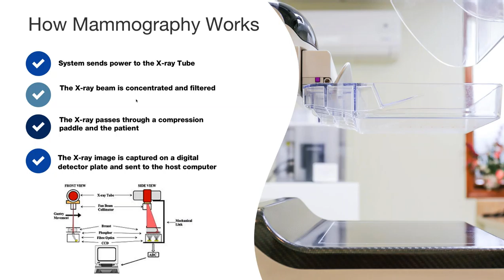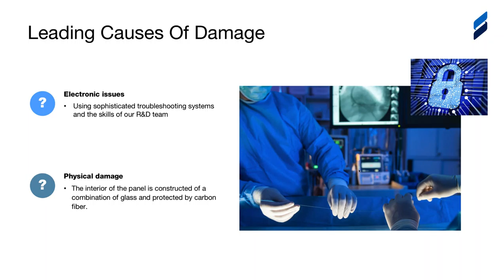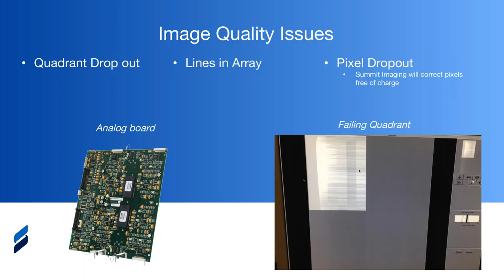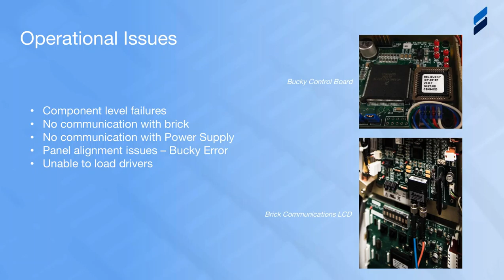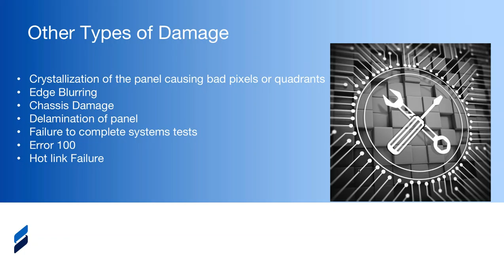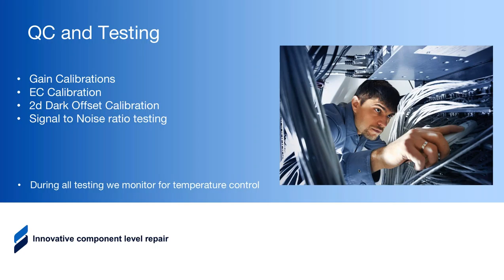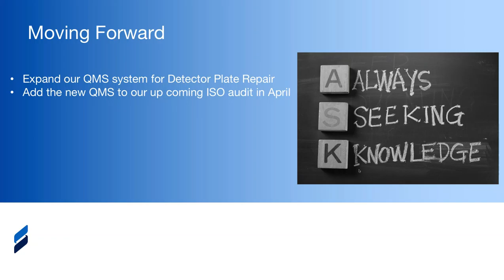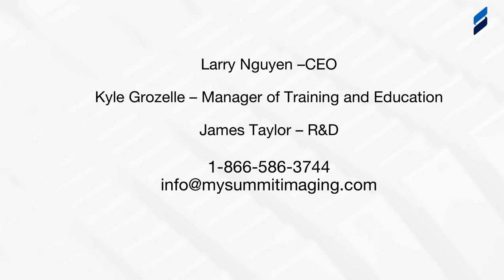Mammography Detector Plate Repair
During this 60 minute presentation, Kyle Grozelle, Manager of Global education and Training at @SummitImaging will share new expanded capabilities for the repair of detector plates for @HologicInc Selenia mammography systems. This brand new offering is a result of Summit Imaging customers’ demand and has allowed healthcare facilities to eliminate costly outsourced service while lowering their Total Cost of Ownership. Their research has provided insight into extending the service life of these valuable detector plates and many symptoms and failures that are not related to the receptor plate.

Attendees will learn about the repair of Mammography Detector Plates and how new advances will allow for a lower cost of ownership for these critical imaging devices. Kyle will examine and discuss failures examples along with an in-depth look at the subcomponents that can lead to issues with operation.

Summit Imaging is an Ultrasound Parts and Transducer Repair company that can quickly address specific technical needs based on a foundation of outstanding rapid customer service. Our philosophy is simple; make our customers heroes. for more information.